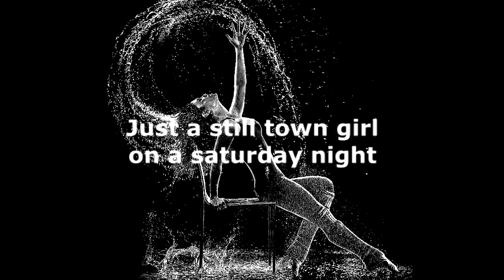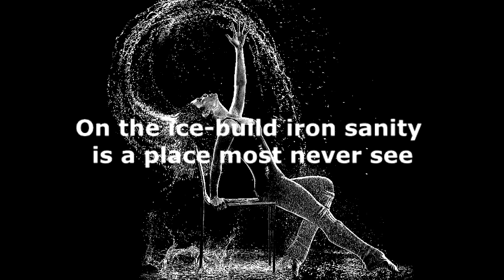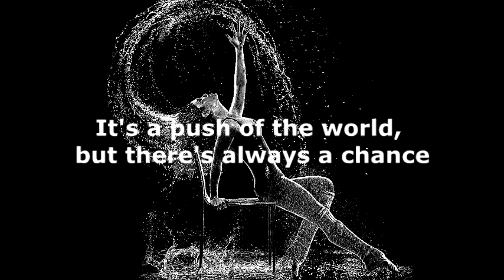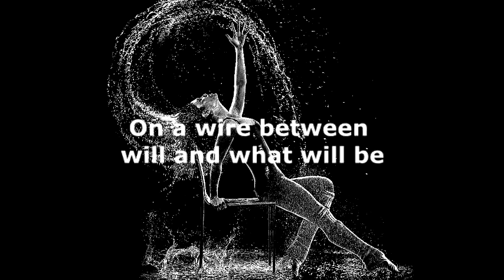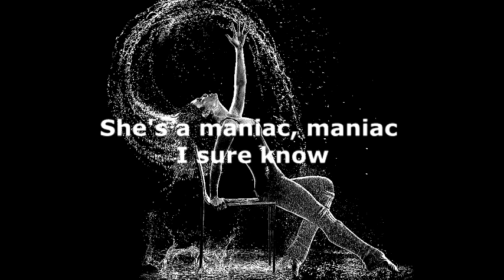Sagi Rei - Maniac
Artist: Sagi Rei
Song: Maniac
Album: Diamonds, Jade & Pearls
Year: 2014

LYRICS

Just a still town girl on a saturday night, lookin' for the fight of her life
In the real-time world no one sees her at all, they all say she's crazy

Locking rhythms to the beat of her heart, changing woman into life
She has danced into the danger zone, when a dancer becomes a dance

It can cut you like a knife, if the gift becomes the fire
On a wire between will and what will be

She's a maniac, maniac on the floor
And she's dancing like she's never danced before

On the ice-build iron sanity is a place most never see
It's a hard warm place of mystery, touch it, but can't hold it
You work all your life for that moment in time, it could come or pass you by
It's a push of the world, but there's always a chance
If the hunger stays the night

There's a cold connective heat, struggling, stretching for defeat
Never stopping with her head against the wind

She's a maniac, maniac, I sure know

[Solo]

[repeats out]